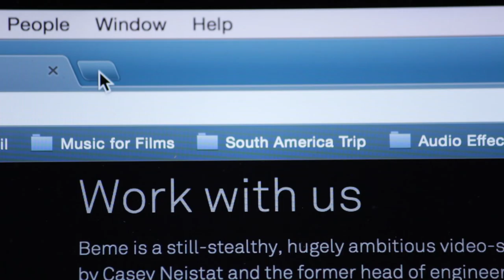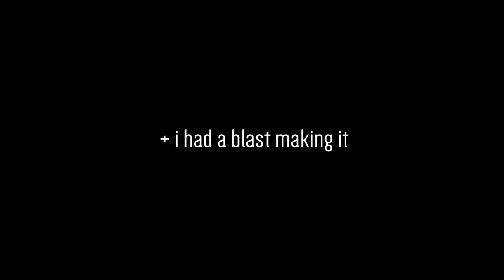ALEX ROSIER WANTS TO WORK FOR CASEY NEISTAT AT BEME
2 days ago Casey Neistat announced his new company, Beme, on a Vlog. There is practically 0 information on the Internet about the firm.
I created this video for 3 very simple reasons. 1) Casey Neistat would be, from what I can think of, one of the best mentors out there, period. 2) I felt I had a chance to demonstrate that I can come up with a concept, test, and execute in a very short amount of time (a critical component of startups).  3) As well as produce bold, engaging content through creativity, courage, and communication skills.  Casey, if you see this, thank you very much for your consideration and I would love to connect to articulate exactly what I can offer and potential next steps.